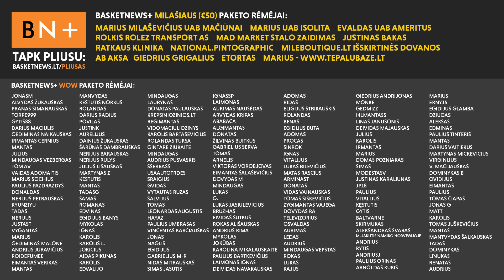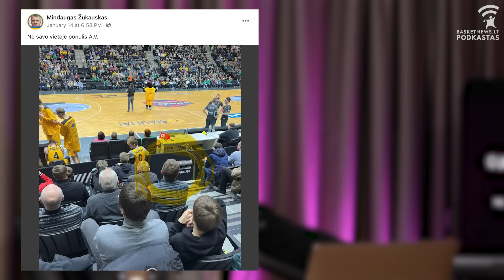Trenerių šienapjūtė ir klaustukai dėl Trinchieri ateities | BasketNews.lt podkastas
Jonas Lekšas, Lukas Malinauskas ir Karolis Tiškevičius aptarė apkartusį Šarūno Jasikevičiaus vizitą „Žalgirio“ arenoje ir pakalbėjo apie neaiškią Andrea Trinchieri ateitį Kaune, permainas „Wolves“ bei KMT aktualijas.

Tinklalaidės partneriai:
– PRO BRO Express tunelinių plovyklų tinklas skelbia karą purvo, nešvaros, druskos monstrams, kurie puola jūsų automobilį! Naudokitės nuolaidos kodu BasketNews3+1 ir pirkdami 3 mėnesių neriboto plovimo abonementą gaukite vieną nemokamai. Pasinaudokite kodu puslapyje, savo profilio paslaugų lange pasirinkę trijų mėnesių narystę ir įvedę kodą BasketNews3+1
– „Profitus” - lyderiaujanti lietuviška investavimo platforma, vienijanti daugiau nei 32 tūkstančius registruotų vartotojų, kurie jau uždirbo 6,7 milijonus eurų. puslapyje skelbiami tik profesionalų atrinkti pasiūlymai, o pradėti investuoti galima vos nuo 100 EUR! Visiems naujiems investuotojams +25 EUR dovana su kodu: BASKETNEWS24

Temos:
- Smagus savaitgalis (0:00);
- Dominavęs „Žalgiris“ (9:03);
- Keista Biručio rankų istorija (10:47);
- Maneko faktorius (12:46);
- Daug klausimų atsakysianti išvyka (14:50);
- Žalgiriečių motyvacija prieš „Fenerbahče“ (16:56);
- Sunkūs Šaro apsilankymai Kaune (24:04);
- BasketNews perduota dovana Trinchieri iš Mino (25:32);
- Dar viena dovana Trinchieri (27:27);
- Neaiški Trinchieri ateitis Kaune (28:30);
- Kodėl Šaras pasirinko „Fenerbahče“? (31:28);
- Kemzūros pasitraukimas (33:20);
- „Leiskite Pacevičiui dirbti“ (36:08);
- Artėjantis Žagaro sugrįžimas (39:11);
- Kuo Pacevičius panašus į Žibėną? (41:38);
- Neadekvatumas „Žalgirio“ arenoje (43:08);
- Užaugęs „Neptūnas“ (47:05);
- Kuo išskirtinis yra Sargiūnas? (50:42);
- Ką daryti Tubeliui? (54:07);
- Liūdesys Jonavoje ir Urbono prikelti Šiauliai (57:40);
- Absurdiškos kovos Šiauliuose (1:04:04);
Reikalai su merais (1:06:50);
„Ryto“ pasismaginimas ir KMT šventė (1:11:35).